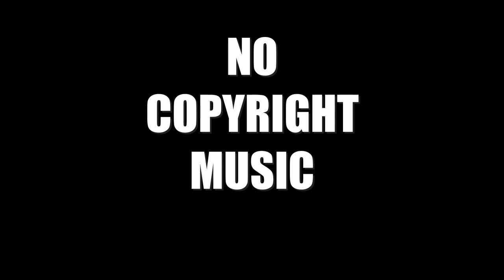Tunetank _ Energy Sports